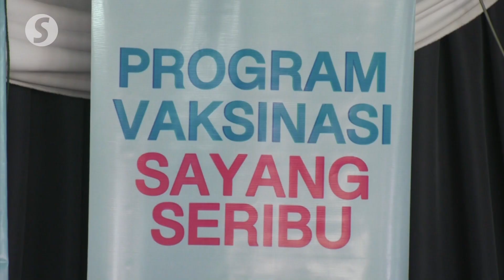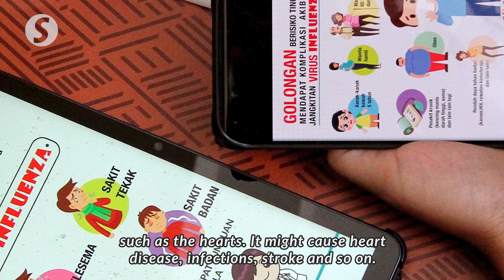Orphans receive flu shots sponsored by the Council of Federal Datuks of Malaysia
At least 120 residents comprising orphans and caretakers at Rumah Kasih Harmoni in Sungai Buloh received free influenza vaccinations in conjunction with the launch of the 'Sayang Seribu' programme on Saturday (Sept 10).